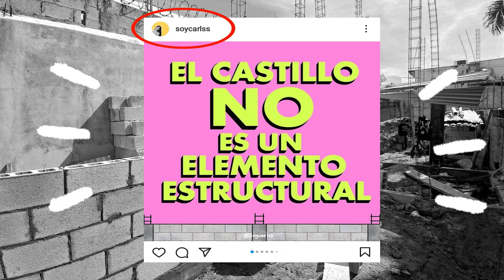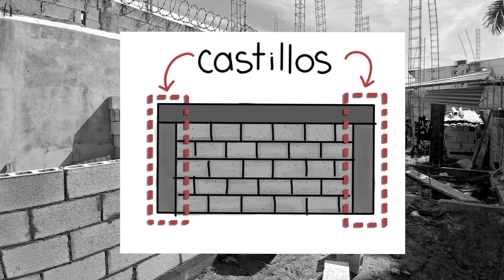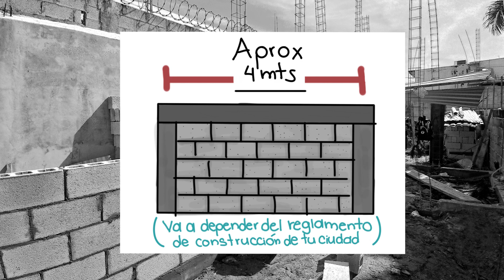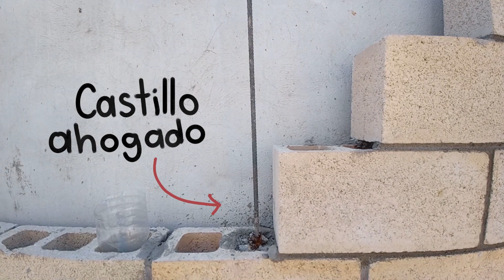✨ALBAÑILERÍA / MUROS DE CARGA✨ - CASA OA 2 (PT.1)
¡Por fin ya esta el segundo video del proyecto CASA OA!

¡Espero lo disfruten mucho, que yo disfrute mucho editar este video!

En este video abarcaremos el concepto de Albañilería, pero como es un concepto muy extenso, primero nos enfocaremos en el ✨desplante de muros ✨

Debido a estos tiempos de pandemia, es difícil aprender y entender ciertas cosas por clases en línea, así como poder acceder a una obra de construcción, pero no se preocupen, que el objetivo de estos videos son con fines educativos para todos los estudiantes de arquitectura, ing. civil y cualquier curioso que quiera saber sobre este mundo  🌎👷🏻‍♀️🏗️.

¡Hola! :)

✨Si quieres APOYAR mi canal y contenido, puedes hacerlo a través de PAYPAL.